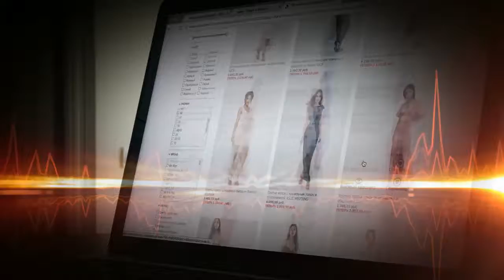KZ - Edge Of Her Mind [Music Video]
You wear a mask...Edge of Her Mind is from KZ's Album "Jam Sessions-Coda (Ext Cut)" and streams on:

Video created by KATAZ

KZ also streams on:
24-7
7digital
8tracks
Akazoo
Amazon MP3
Anghami
Apple iTunes
AWA
Google Music Store
GreatIndieMusic
Groove
iHeartRadio
iMusica
Inprodicon
Kdigital0
kkbox
Kuack
Line Music
MediaNet
Rhapsody
Saavn
Shazam
Slacker Radio
SoundExchange
Tidal
Tradebit
Yandex